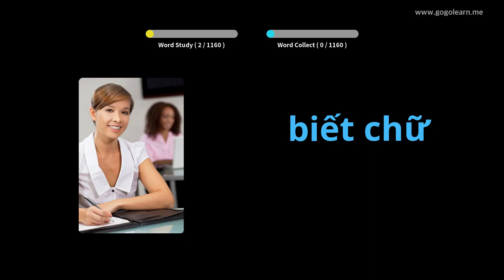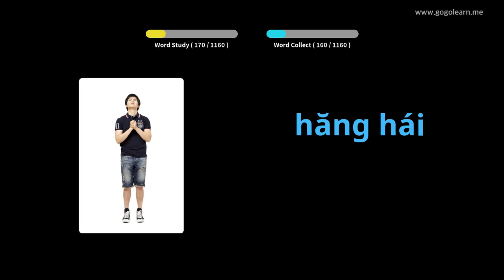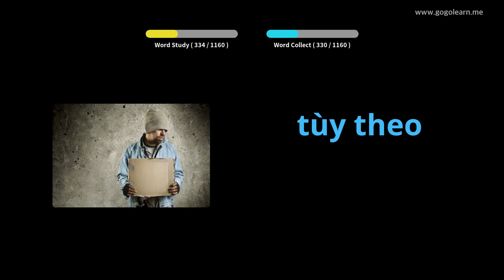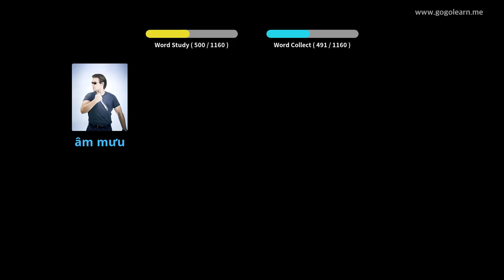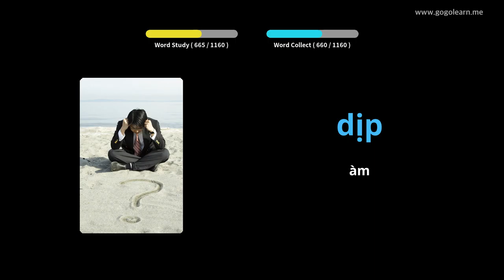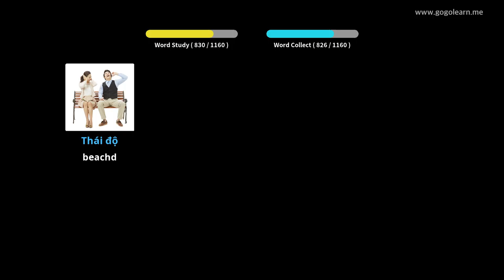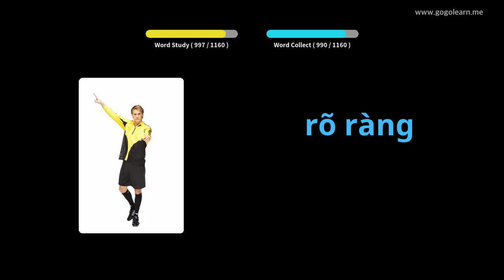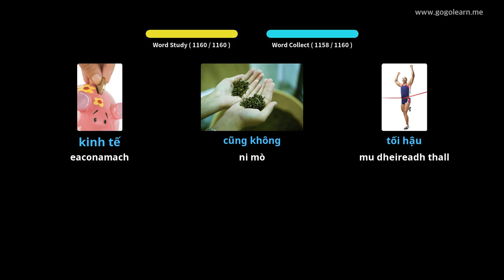Oileanach briathrachais Bhietnam | Golearn